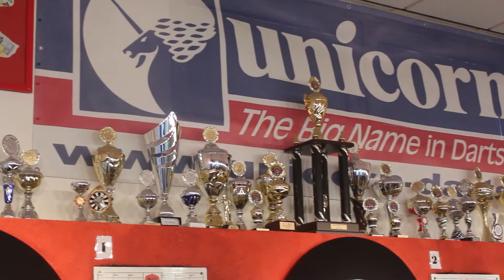DIE NEUE 107.7 zahlt Deine Rechnung - Dart Trikots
Wir zahlen die Rechnung der Dart-Sport-Freunde Nellingen! Claudio hat uns die Rechnung für die neuen Mannschaftstrikots geschickt - und die übernehmen wir gerne.

Wir sollen auch die Rechnung von Deinem Verein bezahlen? Dann schnell hier mitmachen!